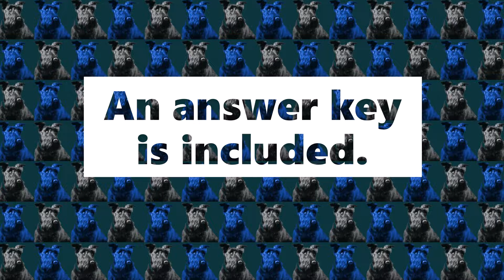The Adventures of Huckleberry Finn Chapters 32 through 35 Quiz and Answer Key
Evaluate general reading comprehension and promote homework accountability with this set of quiz questions on Mark Twain’s Adventures of Huckleberry Finn (chapters 32 through 35). An answer key is provided. Find this assessment here: